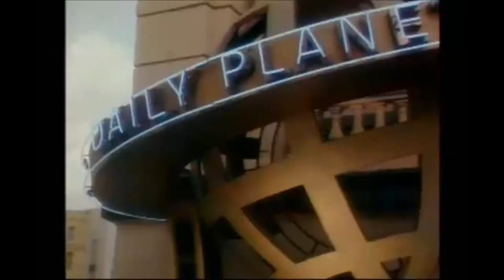Doing Good: A Superman Tribute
In honor of the Man of Steel teaser trailer and his upcoming anniversary, I made this using a song from the Superman Musical. Enjoy :)